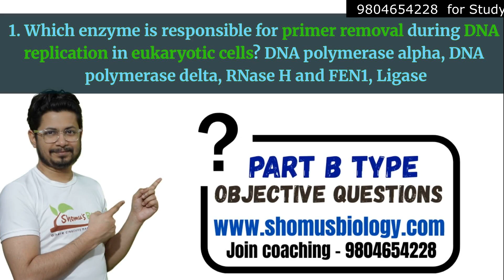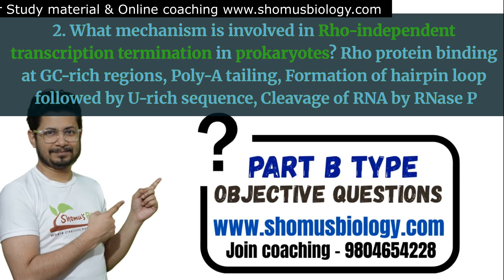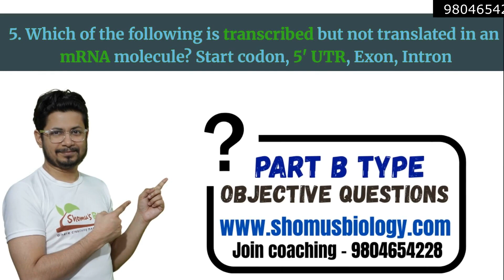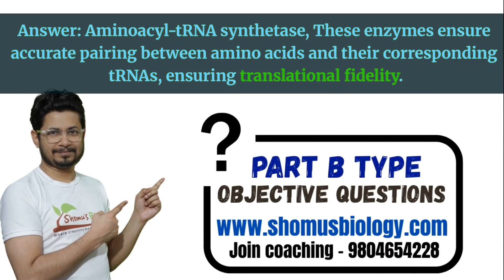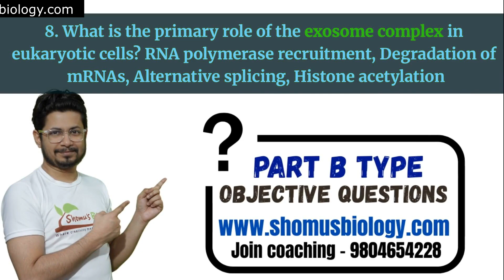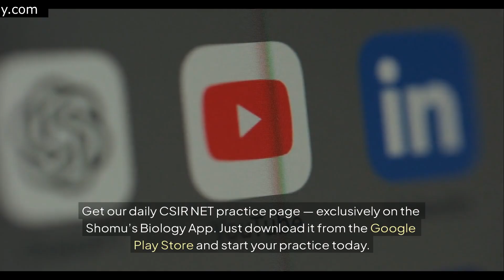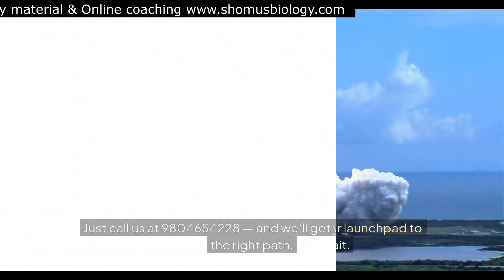Unit 3 csir net molecular biology pyq explanation | CSIR NET life science unit 3 questions explained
This lecture explains Unit 3 csir net molecular biology pyq explanation | CSIR NET life science unit 3 questions explained.